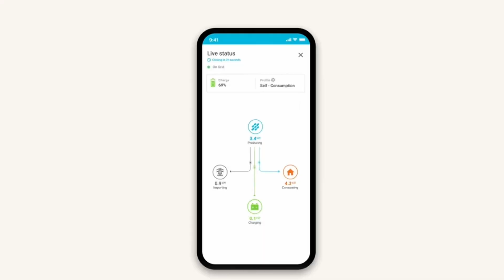Saving $1,000 on Energy Bill with Sunpower & Enphase Micro-Inverters - Client Testimonial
Meet Brad,
After extensive research, Brad chooses to invest in the safest, smartest, and most reliable solar system on the market by Penrith Solar Center.
Brad's system is Sunpower and Enphase as is every Penrith Solar Centre system. He has future-proofed his own energy production, a system that will grow with his energy needs, stand the test of time and deliver consistent savings for decades to come.
Contact our team today to discover your potential with a rooftop solar system!